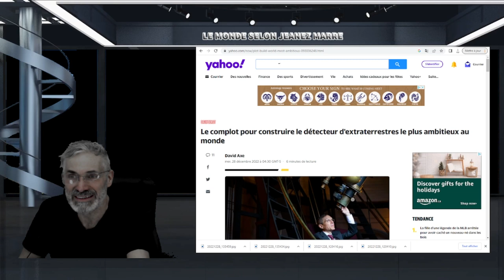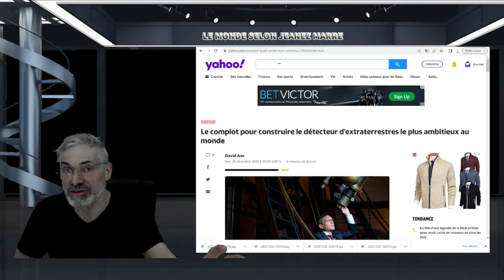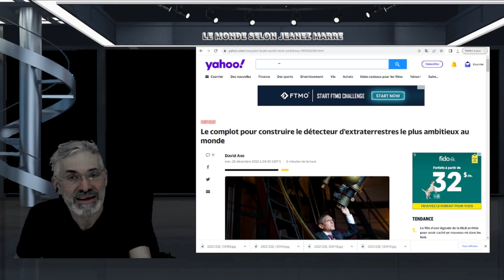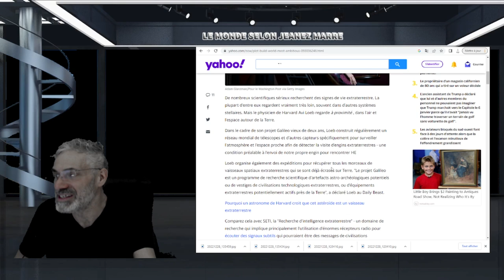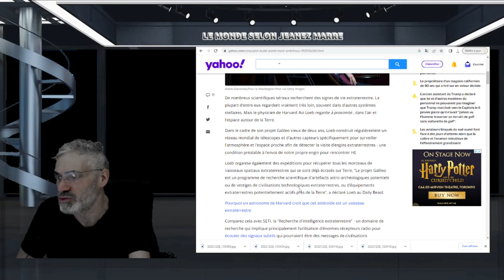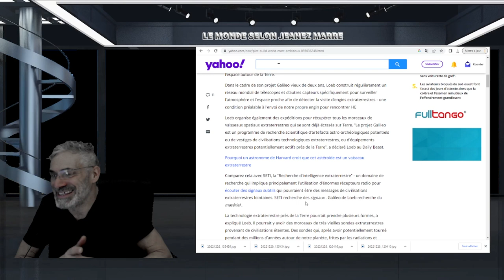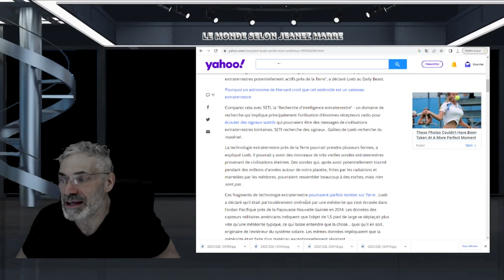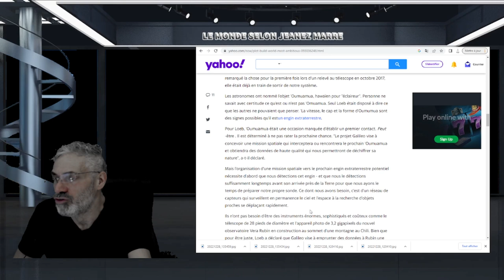Un scientifique de Harvard construit le détecteur d'extraterrestres le plus ambitieux au monde.